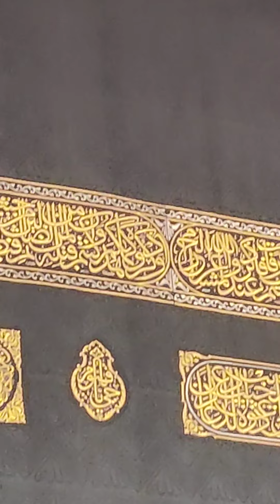কাবা শরীফের ফজর নামাজের আযান | Azan of Kaaba Sharif | Azan of Makka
Al Hera Tv চ্যানেলে আপলোডকৃত সমস্ত ভিডিও Al Hera Tv এর নিজস্ব। Al Hera Tv চ্যানেলের কোন ভিডিও সম্পূর্ণ বা আংশিক কোন ইউটিউব চ্যানেল বা অন্য কোন সোশ্যাল মিডিয়ায় আপেলোড করা সম্পূর্ণ নিশেধ ধন্যবাদ।